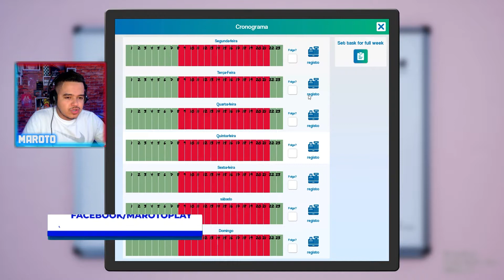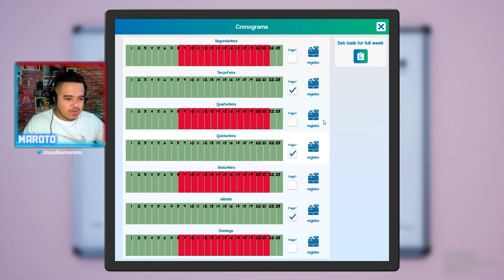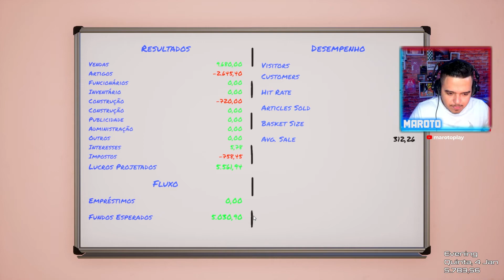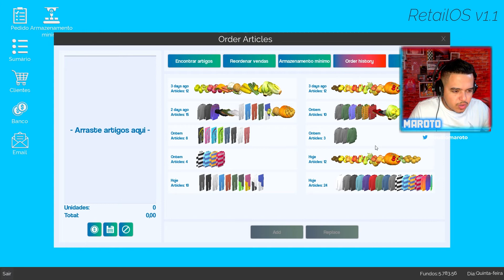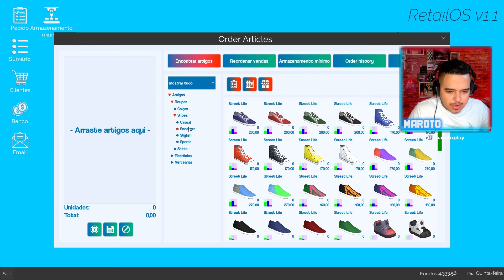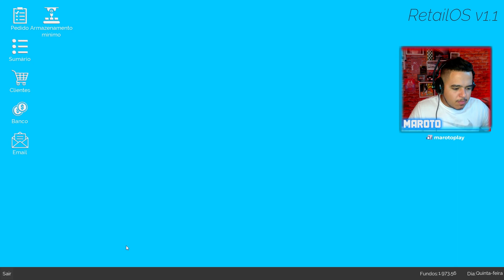Funcionária FOLGOU e TIVE QUE FAZER TUDO! - King of Retail #4 (Gameplay em PT-BR)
🎮 Meu JOGO Store Empire ESTÁ NA STEAM! Adicione já na sua Lista de Desejos/Whishlist, apoie o desenvolvimento de Games Brasileiro
🎮 16/09/2024 - Vídeo novo! Vem ver TUDO que desenvolvi no jogo que irei lançar na Steam! 09/09/24 - Estamos de volta no Youtube, acompanhe meu último vídeo E hoje nós tivemos um dia intenso na nossa loja... A nossa funcionária tirou o dia de FOLGA, e tive que fazer tudo! Reposição, caixa, e guardar mecadoria! Você sabia que o LIKE é muito importante para o crescimento do canal? ;D

Está saindo VÍDEOS NOVOS todos os dias!

★ !ATENÇÃO! ★